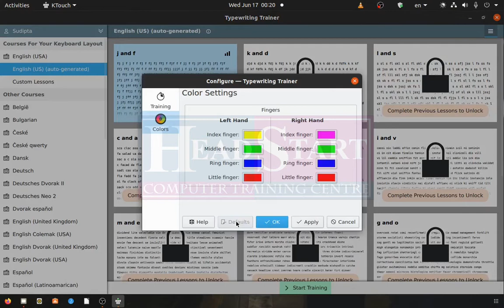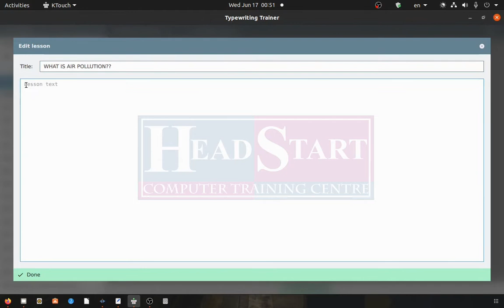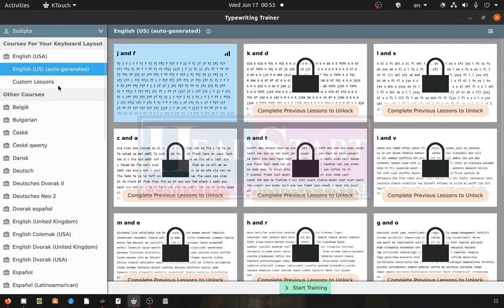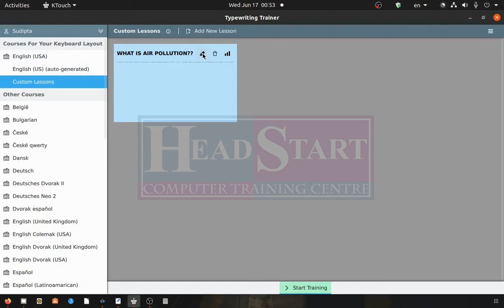Ktouch Keyboard color & custom text in Bengali